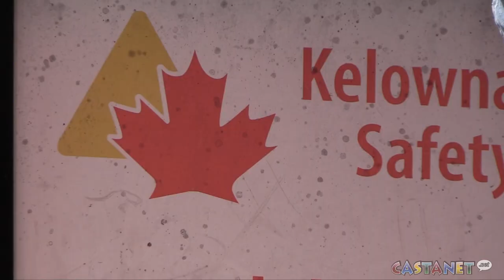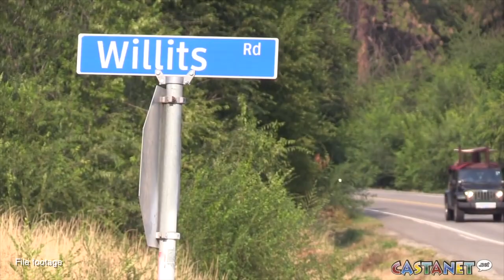Riders key to motorcycle safety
The Kelowna and District Safety Council urges riders to take responsibility for their own safety not expect drivers to watch out for them.